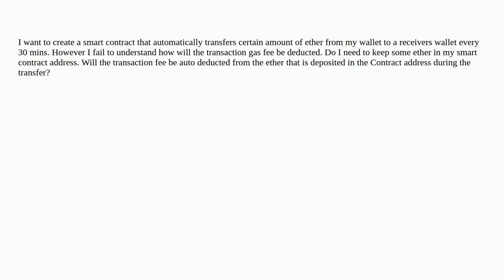Smart contract that automatically transfers certain amount of ETH from my wallet to a receivers w...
Smart contract that automatically transfers certain amount of ETH from my wallet to a receivers wallet

A special thanks goes out to the community

  ether gas wallets solidity